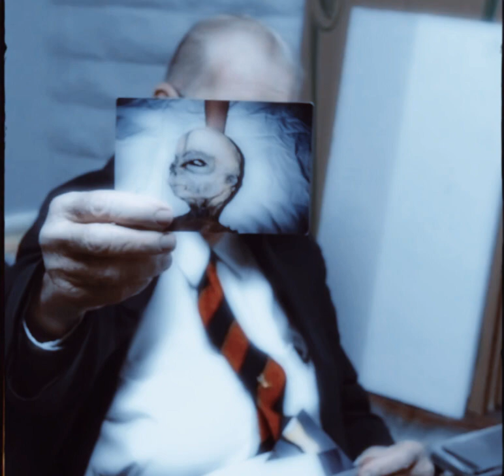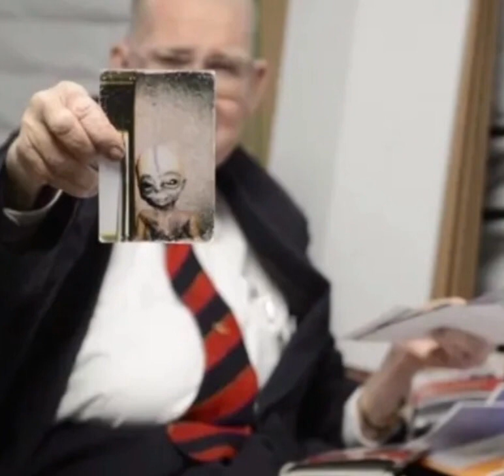UFO's with Boyd Bushman and his last interview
Last video : Kingdom of the Nabataeans from its capital, Petra